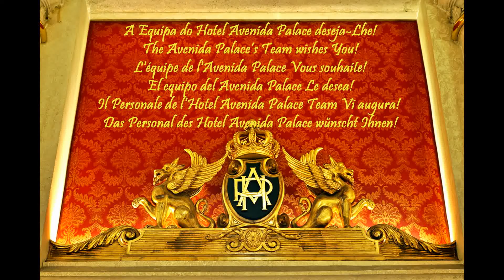Merry Christmas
The Avenida Palace’s Team wishes You a Merry Christmas